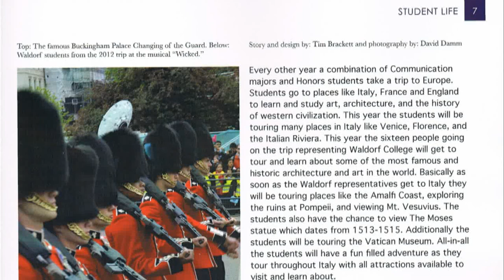The Torch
Graphic By Andrew May
Or on Channel 55